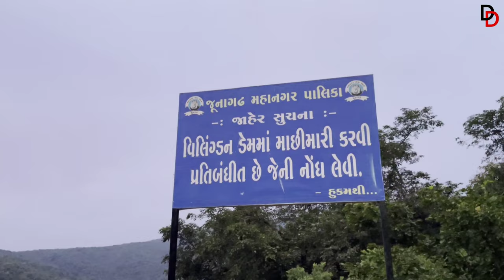Willingdon dem junagadh | hidden place in girnar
hello guys,
   so that is our second time in girnar  that time we explore girnar in detail. you guys see the girnar and explore girnar with us. girnar is a one of the best place to visit in gujrat.